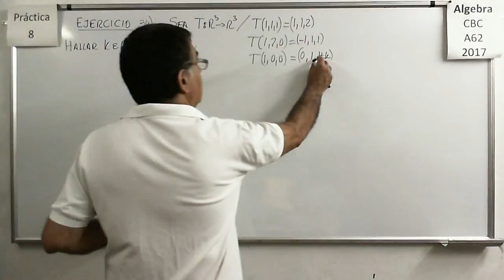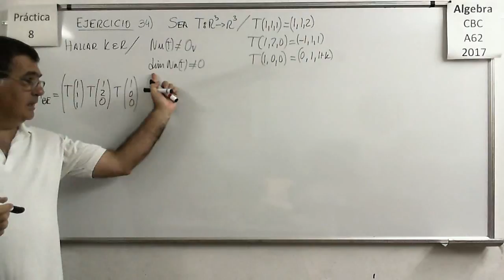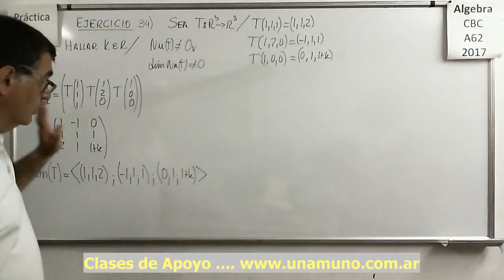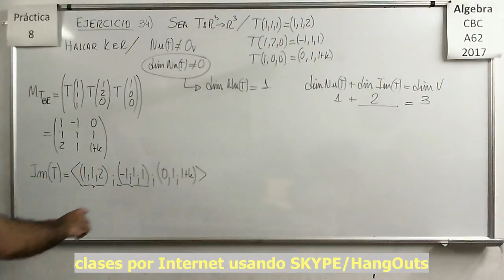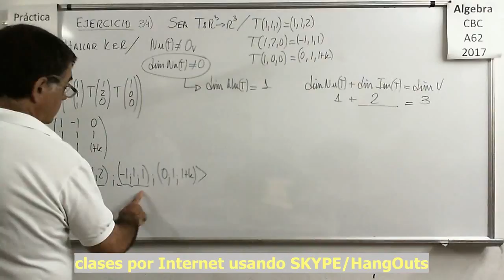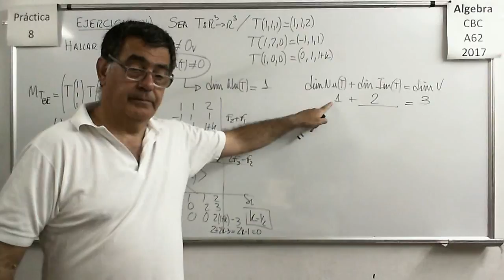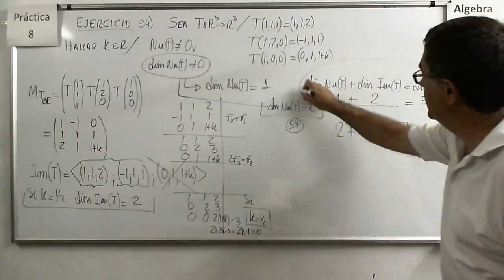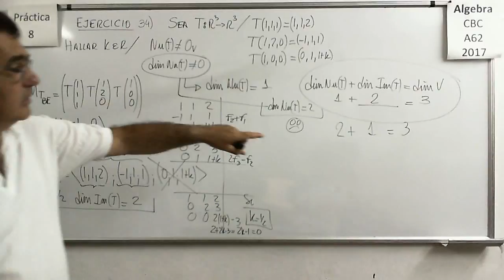Álgebra CBC A-62 Práctica 8 – Ejercicio 34